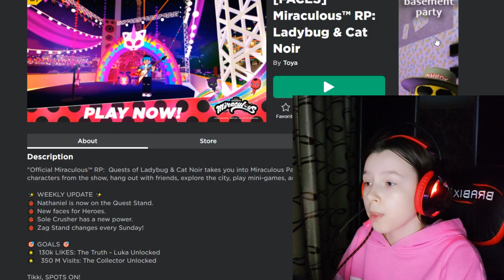ВСЕ КОДЫ в Miraculous RP Ladybug & Cat Noir Роблокс 2022 | Промокоды в леди баг и супер кот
Сегодня я для вас подготовила видео где собрала все рабочие коды, в том числе и новый в Miraculous RP Ladybug & Cat Noir (леди баг и супер кот) в роблоксе.

Miraculous RP Ladybug & Cat Noir  — режим, который был выпущен для вселенной Roblox. Он был разработан Toya. Официально эта игра появилась в 2021 году. С того времени в него смогли сыграть более 340 миллионов раз и это не предел. Со временем, естественно, эта цифра продолжает увеличиваться. И главная фишка в том, что Miraculous RP Ladybug & Cat Noir в Роблокс является официальной игрой, с разрешения авторов мультфильма.

Как долго будут работать коды в Miraculous RP Ladybug & Cat Noir из этого видео – я не знаю, поэтому советую сразу ими воспользоваться, даже если вы не играете в этот плейс. Кто знает, моет потом захотите поиграть, а монеты с кодов уже будут)

25 руб. - Танцующий донат;
50 руб. - Странный донат;
100 руб. - Безбашенный донат;
250 руб. - Волшебный донат;
500 руб. - Супер донат;
666 руб. - Напугать НикуШоу
от 1000 руб. - Божественный донат!

Если случилось так, что коды в Miraculous RP Ladybug & Cat Noir  из текущего видео более не работают, то поищите на моём канале Ника Шоу (Nika Show) более свежее видео с кодами в игре леди баг и супер кот роблокс.

Ну и самом собой я не забыла про вашу любимую рубрику "Передай привет", обязательно посмотри, возможно в видео: «ВСЕ КОДЫ в Miraculous RP Ladybug & Cat Noir Роблокс 2022 | Промокоды в леди баг и супер кот», я именно тебе его передала.